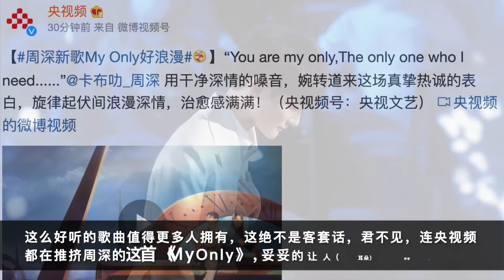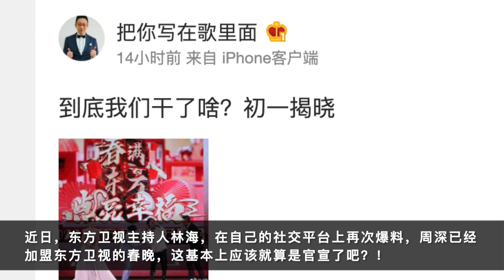周深：新歌《念归去》入围TOP10，5场“春晚”又下一城 | 小道会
这下好了！